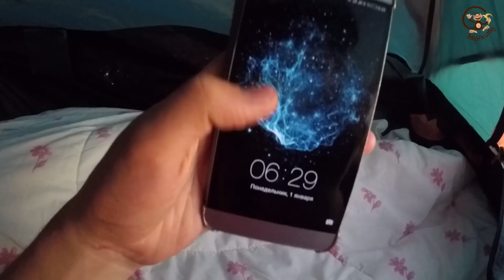Новый год в Таиланде, Lego Звёздные Войны, ночь на пляже. МанкиТайм в Таиланде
Новый год мы встречали в городе Хуа-Хин в Таиланде.
Сначала мы смотрели новогоднее шоу в Market Village Hua-Hin.
Когда пробили часы, в городе начался салют. Салют стреляли из всех сторон.
А после того как пробили часы, мы отправились на пляж, чтобы встретить новый год на берегу моря. Мы добрались до пляжа, где специально для нового года установили пляжное кафе на котором был салют.
Мы хотели искупаться в море в первые часы нового года, но обнаружили медуз прям на берегу пляжа. Поэтому мы разложили палатки на пляже в Хуа-Хин и легли спать, чтобы утром встретить рассвет.
Когда мы проснулись, Милан обнаружил, что в палатке появился набор конструктора Lego из серии Звёздные войны.

Манкиту - Канал с развивающими мультфильмами для детей. А также полезными видео для из родителей.
Мультфильмы про машинки, уроки рисования для самых маленьких.